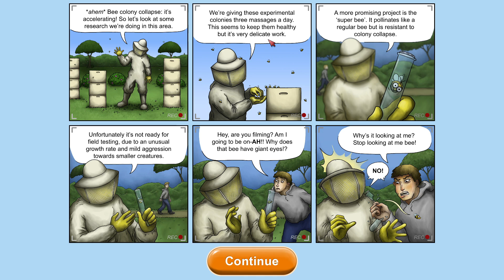UNA MARIQUITA SE COME EL MUNDO | TASTY PLANET FOREVER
Hooola a todoooos!! Nuevo vídeo de TASTY PLANET FOREVER! Recordamos este maravilloso juego que tantas risas nos ha dado! Espero que os encante y LIKE PARA MÁS! :D